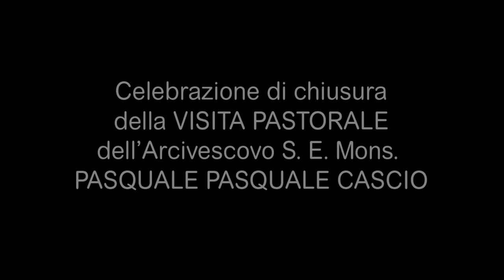Pila ai Piani (Frigento) Chiusura Visita Pastorale -16 feb 2020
Domenica, 16 Febbraio 2020. Celebrazione di chiusura della Visita Pastorale dell'Arcivescovo S. E. Mons. Pasquale Cascio.

"Parrocchia Maria Santissima Immacolata"
Pila ai Piani di Frigento (Av)